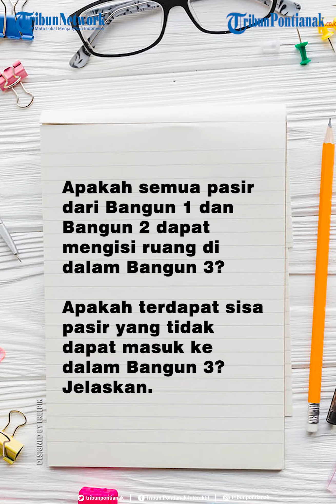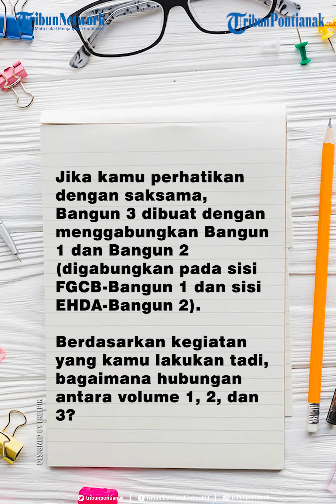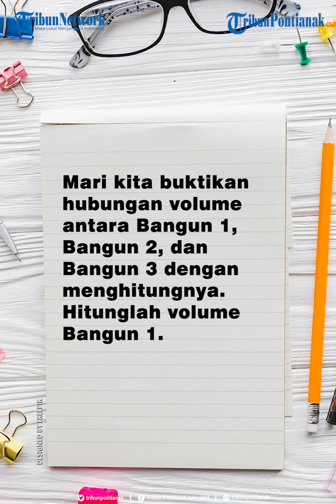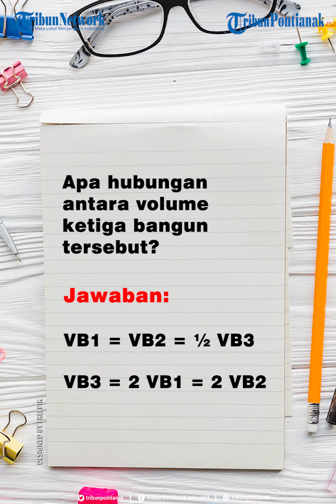Kunci Jawaban Tema 4 Kelas 6 halaman 78 dan 79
Ayo adik-adik semangat belajar dan menuntut ilmu pengetahuan.

Pada artikel ini akan dibahas soal latihan Tema 4 Kelas 6.